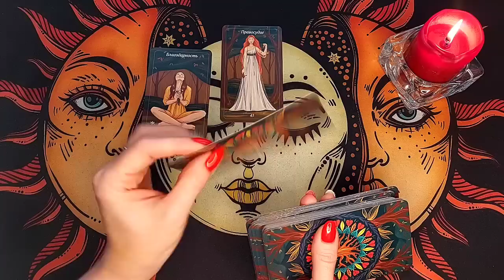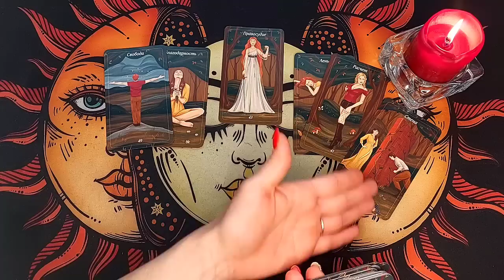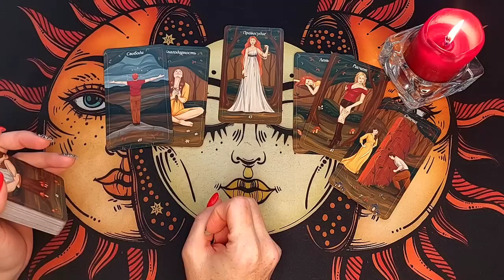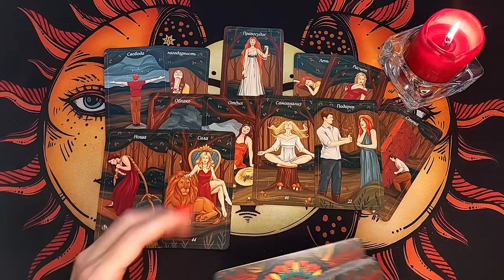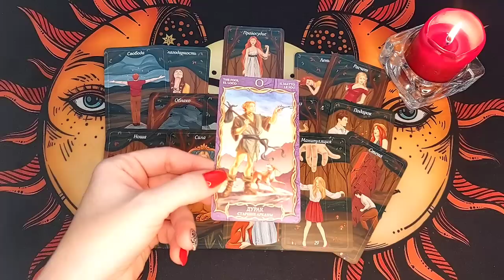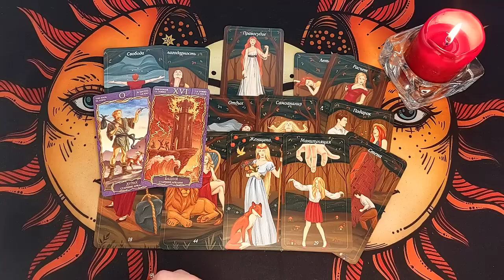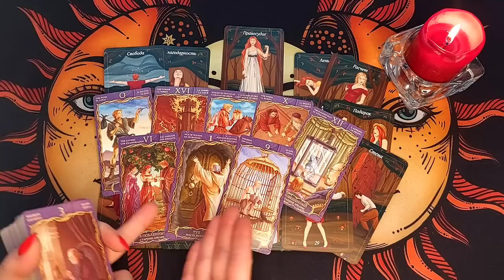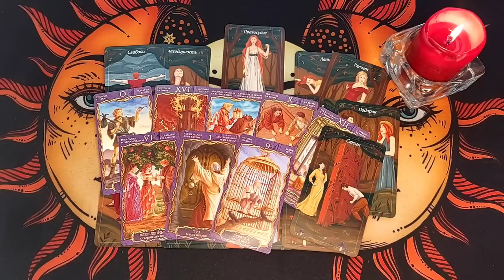БРАВО👏 ТЫ МОЛЧИШЬ, УШЛА, ОТВЕРНУЛАСЬ...ТЫ ОБНУЛИЛА ТОВАРИЩА⛔ Таро расклад 💥 Life-taro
Привет! Сегодня расклад на отношения на таро посмотрим что происходит в отношениях? Без конкретных вопросов к раскладу посмотрим на ситуацию со стороны.

Колода - таро 78 Дверей и оракул Лес любви

Тема расклада - БРАВО👏 ТЫ МОЛЧИШЬ, УШЛА, ОТВЕРНУЛАСЬ...ТЫ ОБНУЛИЛА ТОВАРИЩА⛔ Таро расклад 💥 Life-taro

Меня зовут Надежда, добро пожаловать на мой канал Life-taro Надежда (Надежда лайф таро или Лайф таро Надежда).
Расклад таро бывает разный, но гадание в формате таро онлайн позволяет посмотреть любой вопрос в любое время и в любой точке мира! Сегодня у нас будет гадание и расклад на новую тему!
На любой вопрос ответ у Таро конечно же есть! Гадание онлайн нужно для того, чтобы Вы расслабились, получили долю юмора и хоть немного разобравшись в ситуации, которая Вас волнует стали спокойной и счастливой!

Темы раскладов на канале:

ЕГО МЫСЛИ О ВАС ПРЯМО СЕЙЧАС, СКУЧАЕТ ЛИ ОН, ЕГО МЫСЛИ ЧУВСТВА ДЕЙСТВИЯ, ЕГО МЫСЛИ ЧУВСТВА ДЕЙСТВИЯ К ВАМ, ЕГО МЫСЛИ ЧУВСТВА ДЕЙСТВИЯ КО МНЕ, ЧТО ПРОИСХОДИТ В ЕГО ЖИЗНИ, ЧТО ОН ЧУВСТВУЕТ К ВАМ, ТАРО, ГАДАНИЕ ТАРО, ЧТО ОН ДУМАЕТ ОБО МНЕ СЕГОДНЯ, ВАША ЖИЗНЬ ПОСЛЕ РАЗВОДА, МОЕ БУДУЩЕЕ, КО МНЕ, ЧТО МЕНЯ ЖДЕТ, ВСЯ ПРАВДА О ЕГО ЧУВСТВАХ К ВАМ, ЧТО ПРОИСХОДИТ В ЕГО ЖИЗНИ ПРЯМО СЕЙЧАС, ЧТО БУДЕТ ДАЛЬШЕ МЕЖДУ ВАМИ, КТО Я В ЕГО ЖИЗНИ, ЧТО ОН СКРЫВАЕТ, ЕГО МЫСЛИ, ЧТО ОН РЕШИЛ ПО ПОВОДУ МЕНЯ, БУДЕТ ЛИ ОН ДЕЙСТВОВАТЬ, КТО ЧТО ИЗМЕНИТ ВАШУ СУДЬБУ, ЕГО ТАЙНЫЕ МЫСЛИ, МОЙ БУДУЩИЙ МУЖ, СКУЧАЕТ ЛИ ОН ПО МНЕ, О ЧЁМ СЕГОДНЯ ЕГО ПЕРЕЖИВАНИЯ, КТО ЧТО ИЗМЕНИТ ВАШУ ЖИЗНЬ, ЧЕГО НЕ ЖДЕШЬ, А ОНО СЛУЧИТСЯ, СРОЧНОЕ СООБЩЕНИЕ, РЕЗКОЕ РЕШЕНИЕ, ТЫ БУДЕШЬ В ШОКЕ, ЧТО ЖДЕТ, ЧТО БУДЕТ, ЧТО СКОРО СЛУЧИТСЯ, ЕГО ЗАЯВОЧКИ, ОН В ШОКЕ ОТ ВАС.

и другие...